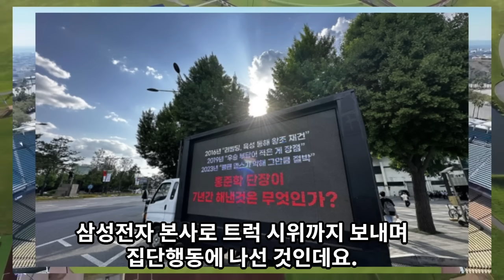【프로야구】LG는 29년 만에 신바람 파틴데, 삼성 단장으로 간다는 박용택 위원.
삼성의 단장 교체설의 진실과 감독 교체까지 일사천리로 진행!